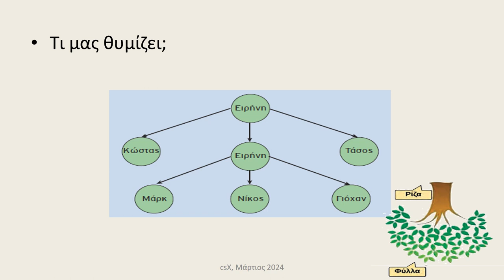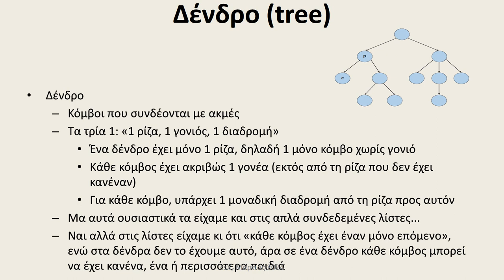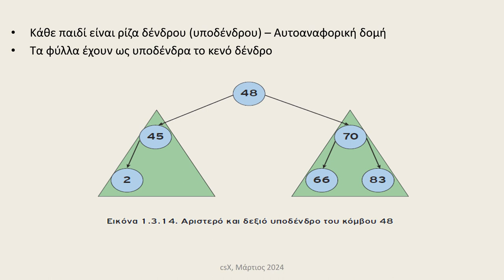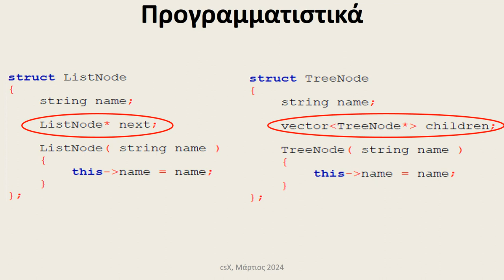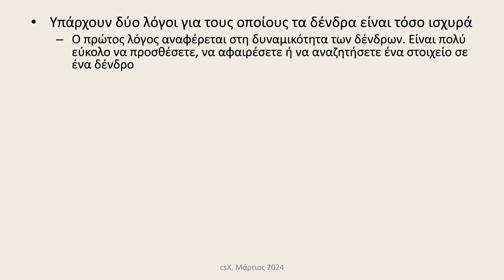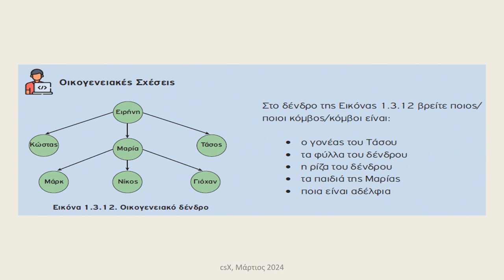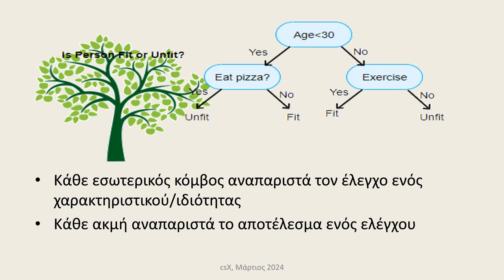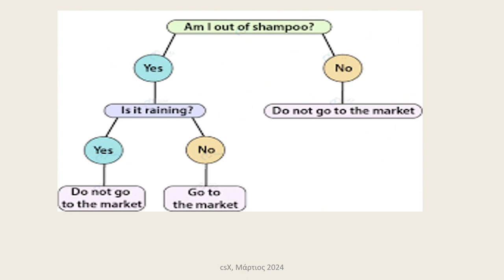Δένδρα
Δένδρα. Πληροφορική Γενικού Λυκείου, ΑΕΠΠ